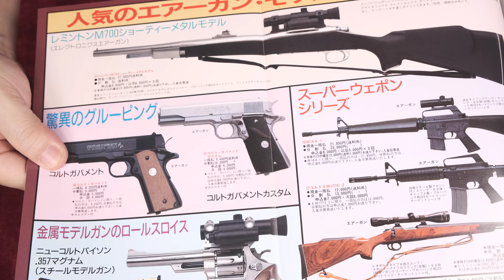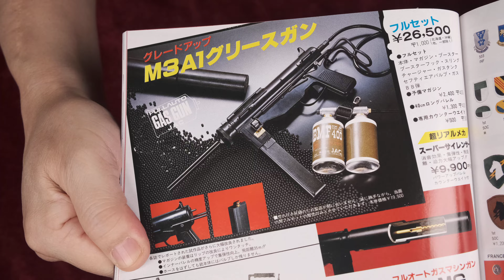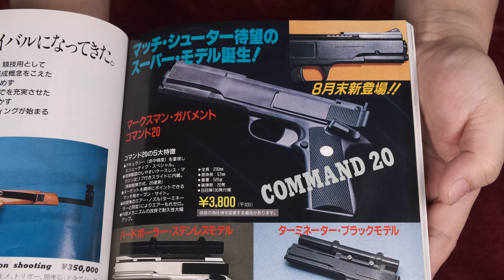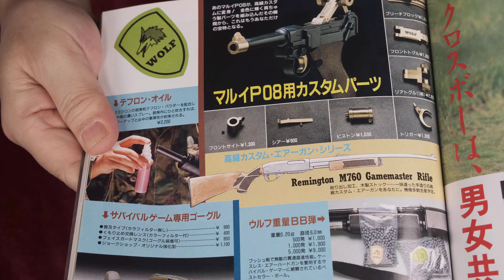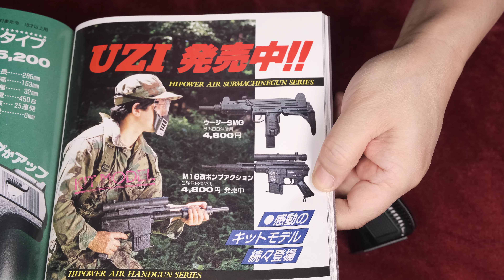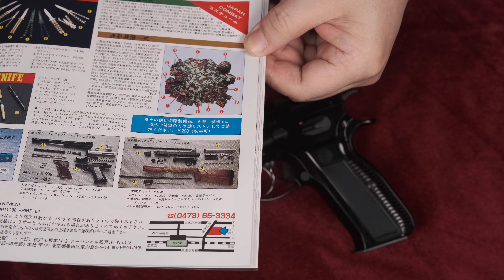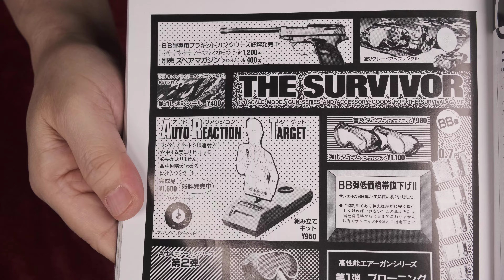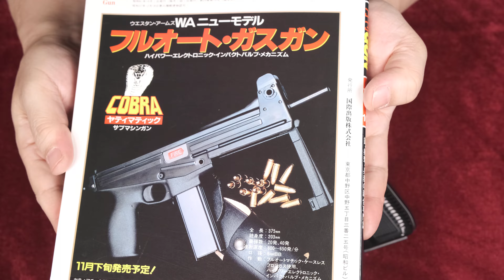昭和回想1986年10月号のGUN広告：表紙と同じバウスカ / マルイP08補強パーツ / マルイ・オートマグほか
◆KSC・Cz75・バウスカ：サイズまで表紙と一緒！